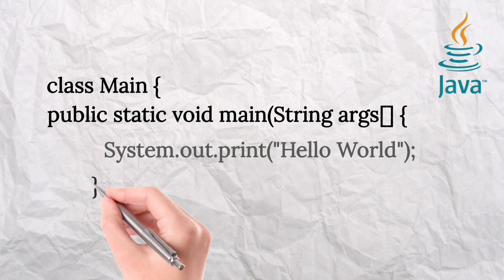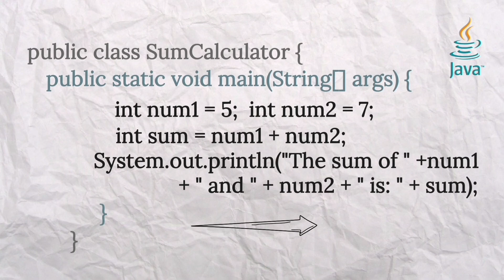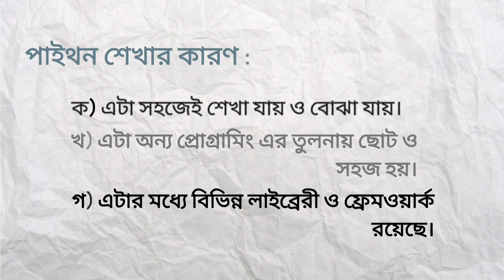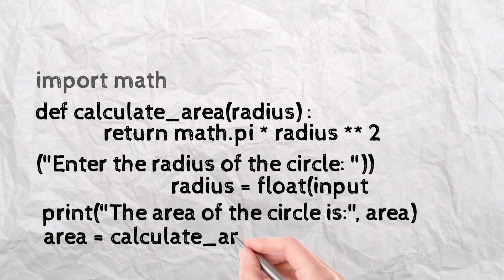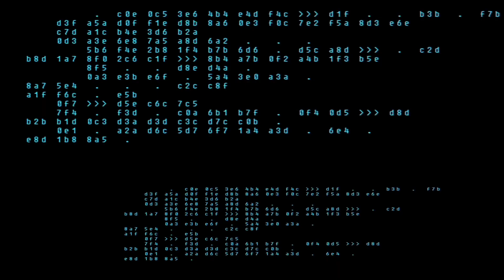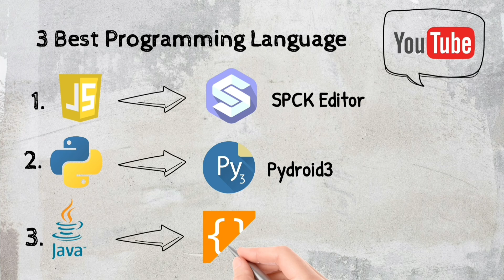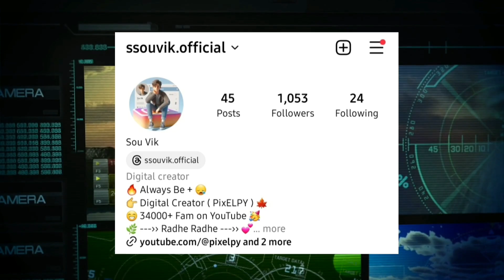🔥 Top 3 Programming Languages For Career Success | 2024 এর সেরা 3টি প্রোগ্রামিং ল্যাঙ্গুয়েজ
🍁 Welcome To The Official YouTube Channel Of " Pixelpy " হাই বন্ধুরা 👋👋 আপনারা দেখছেন " Pixelpy " YouTube Channel.

🌾🌾 এই চ্যানেলে প্রত্যেকটি ভিডিও Smartphone And Technology সম্পর্কিত...। আশা করি ভিডিওগুলি আপনাদের অনেক ভালো লাগবে...।
🌿 আমার সাথে জুড়ে থাকতে আমাকে ফলো করুন 🌿
🌾🌾 ভিডিওটা ভালো লাগলে অবশ্যই একটা লাইক দেবেন...। এবং আপনি যদি আমার চ্যানেলে নতুন হয়ে থাকেন...তাহলে চ্যানেলটা Subscribe করে Notification Bell টা On করে All Select করে দেবেন আপলোড করা নতুন ভিডিও এর Notification সবার আগে পাওয়ার জন্য | আর আপনি যদি আগে থেকে Subscribe করে থাকেন...তাহলে আপনাকে অসংখ্য ধন্যবাদ আমার পাশে থাকার জন্য...🙏🙏🙏